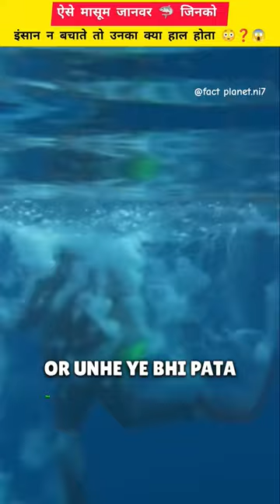आखिर व्हेल_ शार्क 🦈 को इंसान न बचाते तो क्या होता❓😳😱 | Human rescue of Whale Shark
thnk you for watching my video ❤️😇🥀🙏